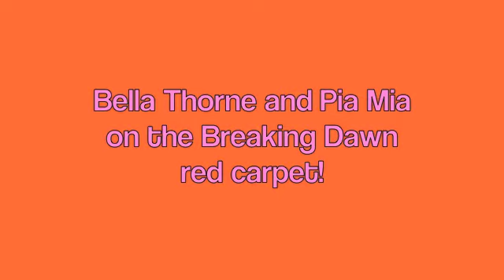M Exclusive: Bella and Pia Mia on the red carpet!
Bella and Pia Mia dish all about Christmas on the Breaking Dawn red carpet!